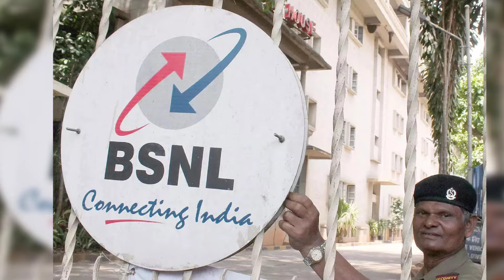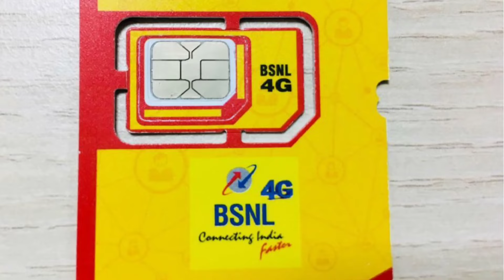Union Budget 2024 | BSNL को 5G Launch करने के लिए 1.28 लाख करोड़ का सौगात मिला 💰💰💰